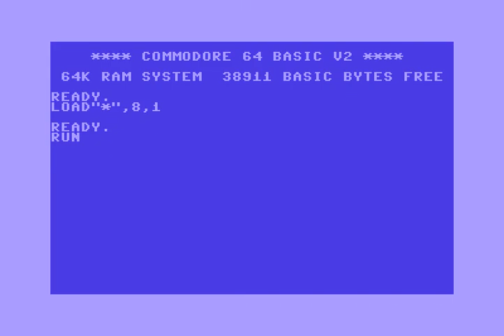Duplex and Oracle Intro 3 ! Commodore 64 (C64)